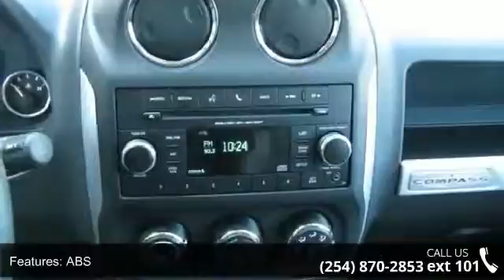2014 Jeep Compass Latitude - Benny Boyd Copperas Cove - C...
Please click on the 'view details' link for all vehicle information including window sticker on new vehicles.A Better Buy from Benny Boyd! VIN:  1C4NJCEB5ED691363